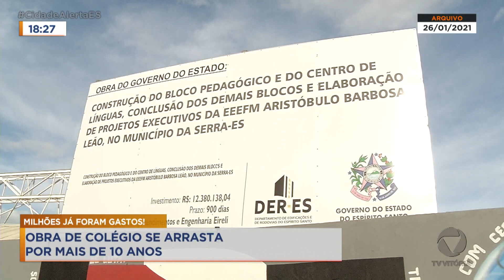Obra do colégio segue em andamento e quando vai ficar pronta?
➡️Facebook: Cidade Alerta Espírito Santo